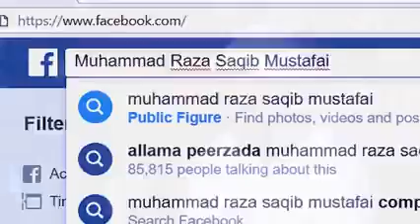Very Nice bayan of Molana